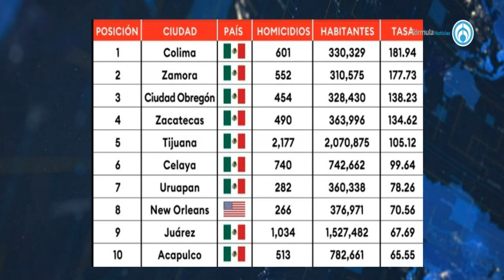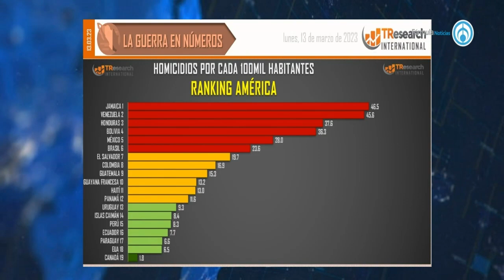México tiene 9 de las 10 ciudades mas peligrosas del mundo en materia de homicidios: TResearch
Carlos Penna, director de TResearch, habló sobre el ranking de la tasa de homicidios por cada 100 mil habitantes en el mundo. Aseguró que en 2022 hay mas de 30 mil homicidios “somos el 3er pais con más homicidios en el mundo”

Grupo Fórmula